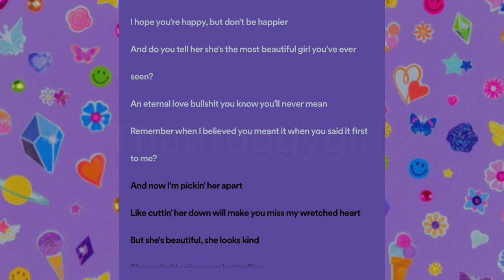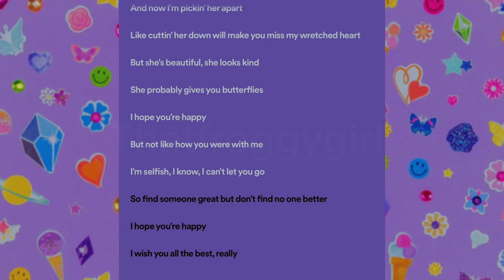Happier - Olivia Rodrigo Sped up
Credits to the queen Olivia Rodrigo